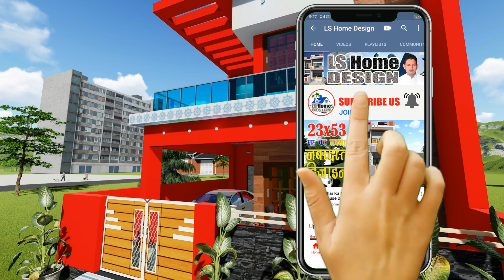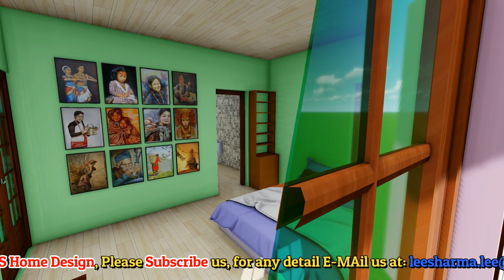गांव में बनाये लक्ज़री कोठी नक्शा || Modern Style Village Kothi || Makan Ka Naksha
अगर आप कंप्यूटर के किसी भी 3D सॉफ्टवेयर को सीखना चाहते हैं, तो आप हमारे चैनल की Playlist में जाकर उस Software के वीडियो Tutorials देख सकते हैं और फ्री में सिख सकते हैं।
गांव में बनाये लक्ज़री कोठी नक्शा ||
Modern Style Village Kothi ||
Makan Ka Naksha ||
Home Design

एनीमेशन क्या होता है, एनीमेशन सॉफ्टवेयर कोन-कोनसे हैं?

आर्मी ऑफिसर कैसे बने। how to become an Indian Army officer, what is NDA?

Web Developer कैसे बने: how to be a Web Developer!